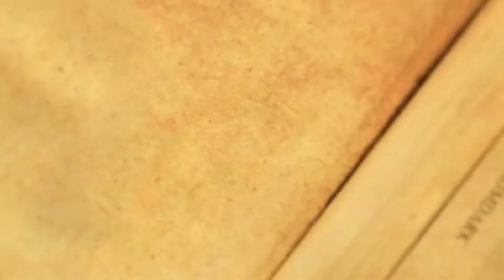الحب والعلاقات كما لم تسمع به من قبل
في هذه الحلقة نناقش تعريفاً مستفزاً للحب والارتباط وتداعيت الأمر النفسية على كلا الطرفين، مع تحليل لأحوال الناس والعلاقات العاطفية السائدة في العصر الحالي.